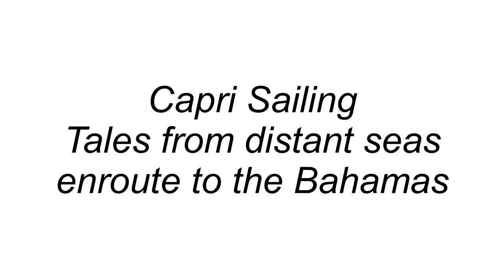enroute to bahamas dk